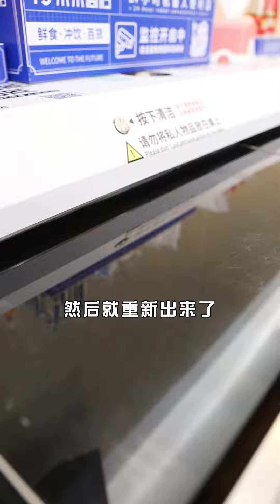不需要人就可以做菜的无人便利店！中国科技到底有多厉害？Unmanned store without people to cook! How Amazing Chinese Technology is？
在中国有越来越多的无人的生活方式！
从无人收银到无人餐厅，科技的进步一直在改变生活！
现在连无人便利店里的饭都可以无人先做！
我们一起看看它到底有什么不同？